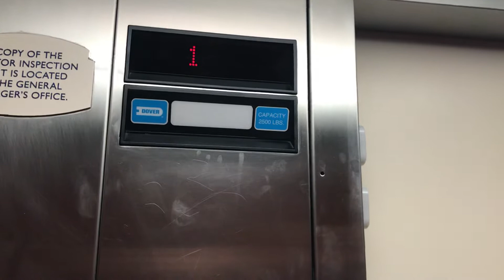Dover Impulse Oildraulic Elevator @ Fairfield Inn & Suites - Las Cruces NM